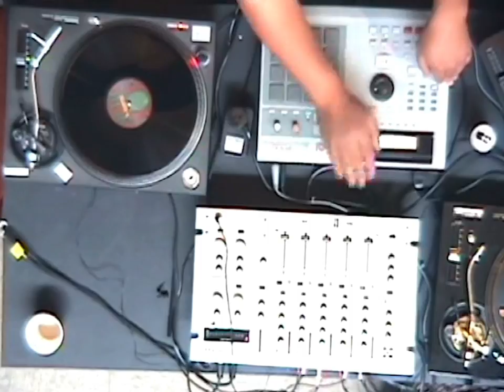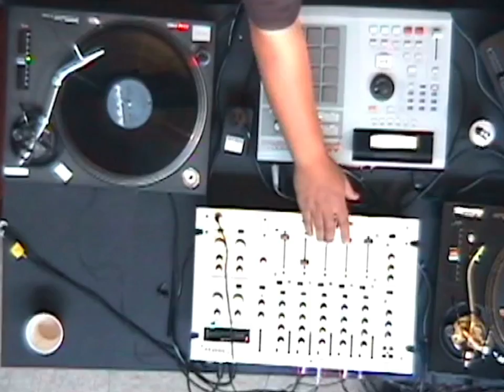Fat Freddy's Drop 'Mu' talks The MPC, Music business and Cafe Kings | Red Bull Music Academy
It sounds somewhat like a modern fairy tale. A seven-piece band called Fat Freddy’s Drop, out of Wellington, New Zealand, starts off playing local gigs and builds a solid fan base. They record an album in their own studio, distribute it privately and go double platinum in their native country. Racking up several awards for their debut effort, including 2005 Album Of The Year at the Worldwide Music Awards, FFD embarks on a worldwide tour.

This the stuff of any musician’s dreams, all the while the band maintained their underground integrity. The key behind their success? In this talk at the 2005 Red Bull Music Academy in Seattle, Fat Freddy’s Drop’s frontman Mu reveals nothing but the truth.

TOPICS:
09:10 - Music business
29:40 - The MPC
42:27 - Cafe Kings
45:17 - The Kiwi mic
1:08:20 - Mastering in San Francisco

08:56 - Fat Freddy’s Drop – “Ray Ray”
50:47 - Fat Freddy’s Drop – “Del Fuego”
1:07:12 - Fat Freddy’s Drop – “Wandering Eye”
1:07:12 - Fat Freddys Drop – “Wandering Eye” (Submariner Remix)